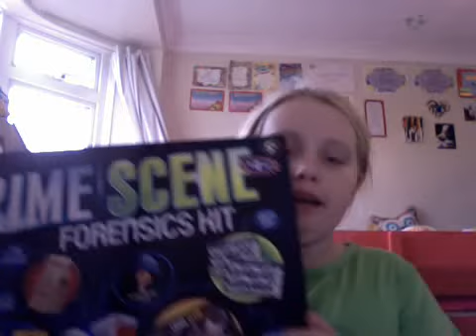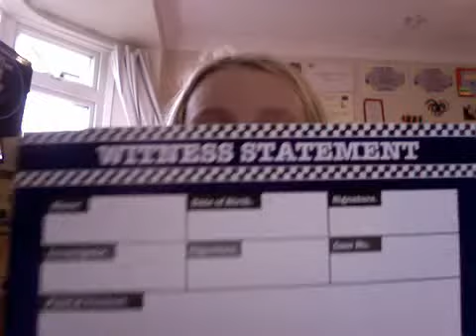crime scene forensics kit